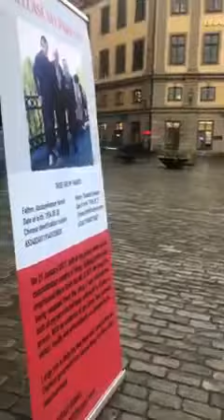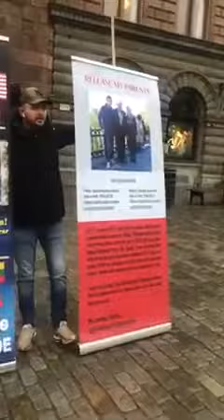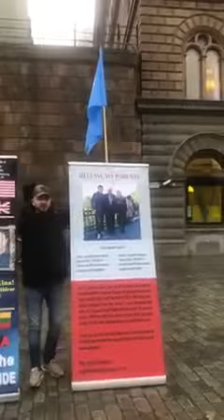2021.10.27 تۇغلۇق خەمىت (1- قىسىم )